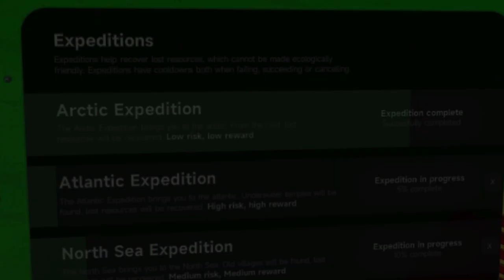Navis | Trailer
Made by CGB members,
Justin Sijbolts,
Sander Hoving,
Louwrens Bol,
Ebi Mensah,
Tristen Schokkenbroek